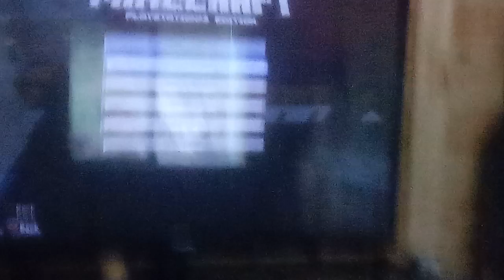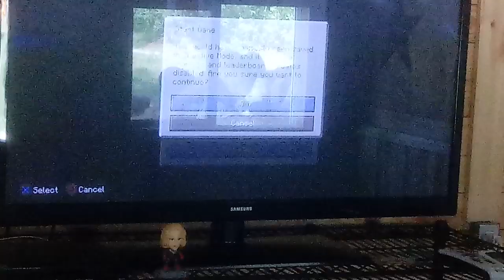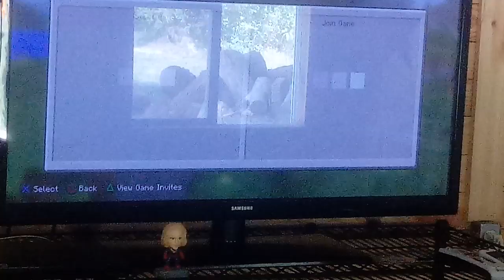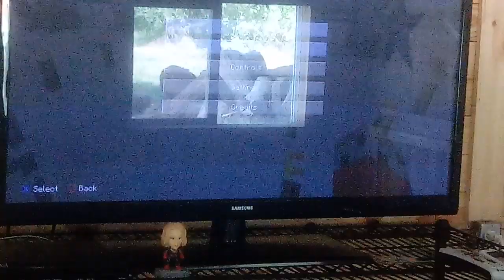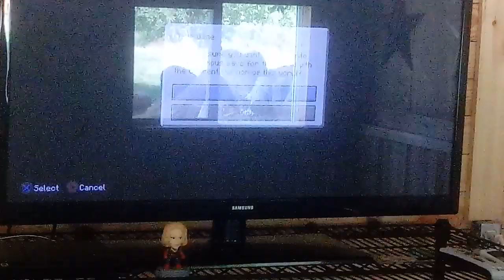Today's video Me trying out my woman's voice and playing Minecraft 1 out of 3 videos 947 vlog